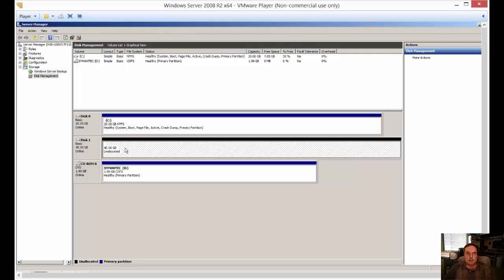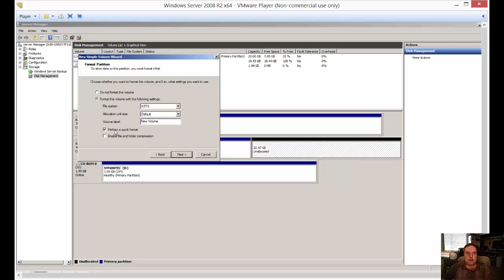How to split a volume into 2 partitions in Windows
Author, teacher, and talk show host Robert McMillen shows you how to split a volume into 2 partitions in Windows